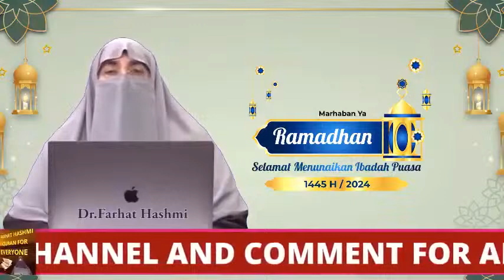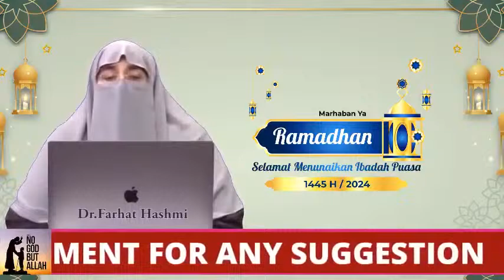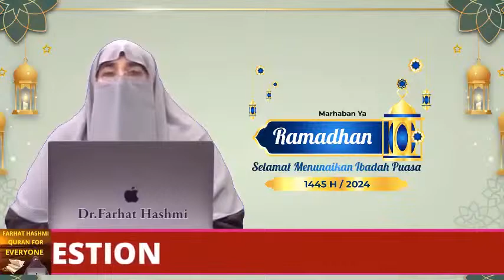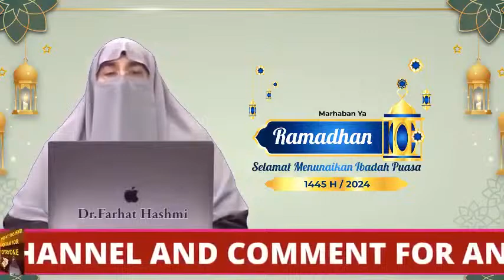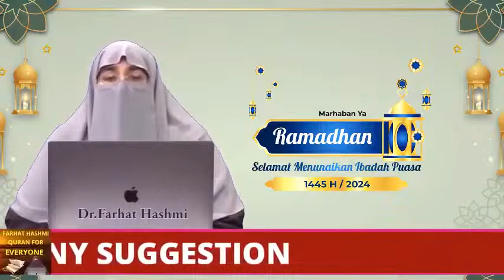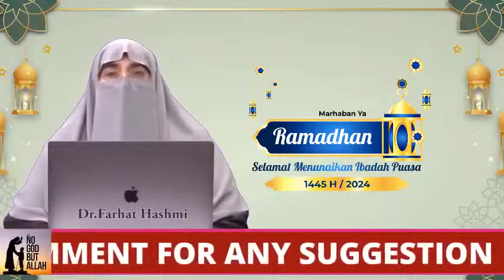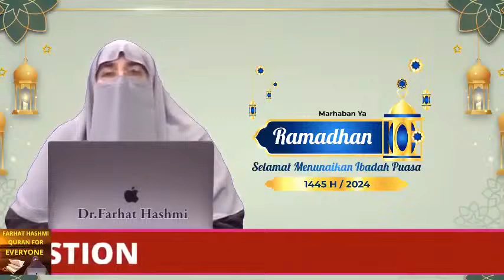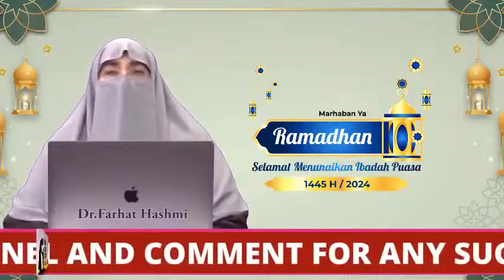Roza aur Iftar, masnoon duain | By Farhat Hashmi